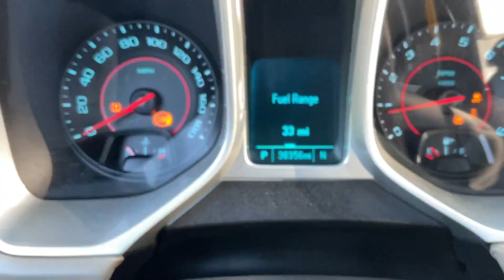2012 Chevrolet Camaro 2SS STK#9481 // Replica Auto Sales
STK # 9481
Key # 97
2012 Chevrolet Camaro 2SS
6.2L V8 Auto
38,356 Miles
Good Airbags!
$12,495